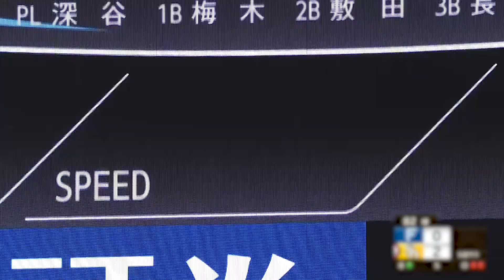思いがけず…『ざわつく』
【珍プレー2022】え...？まさかそんなプレーが...!? 選手の意外なプレーに球場がざわつくまとめ。